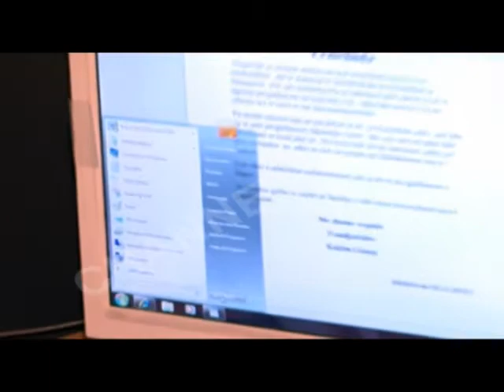ASPEKT GRUAJE - ERMELINDA MEKSI